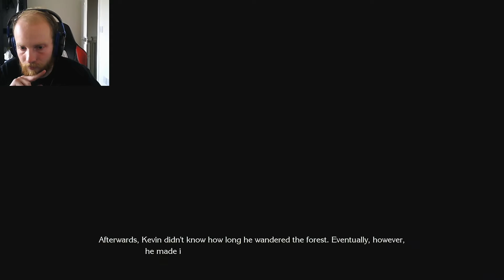THE BEASTMAN KING | TRAILS OF MANA | PART 2